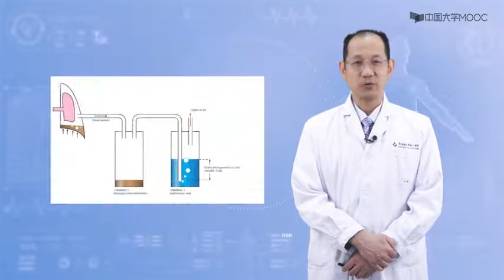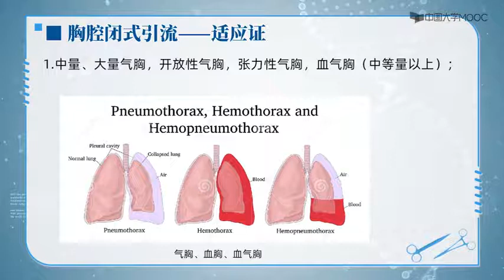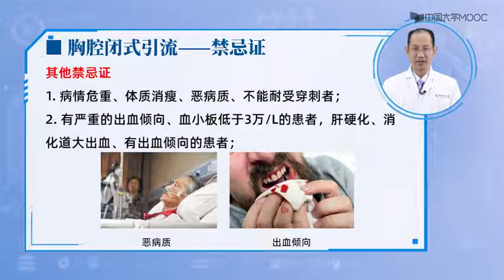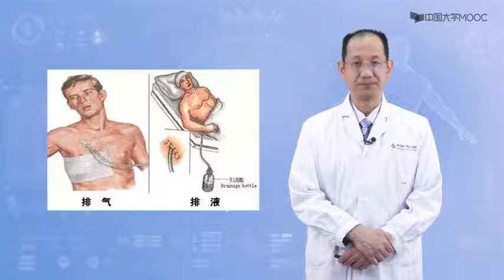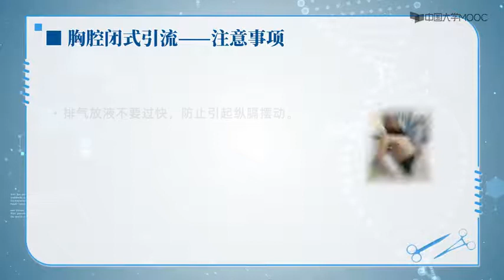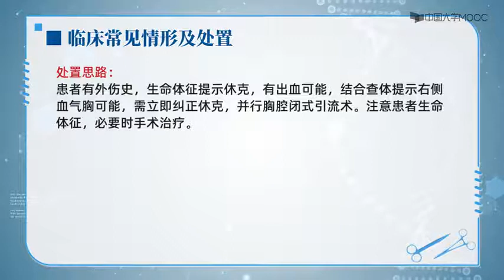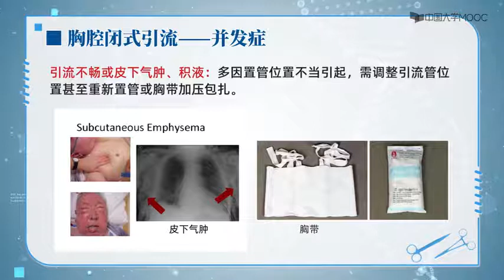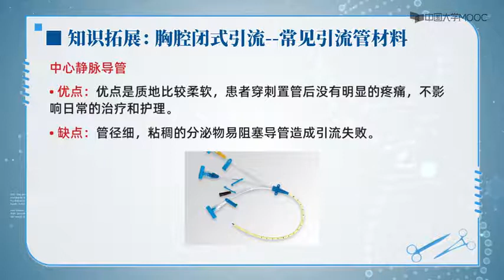临床技能学实操+理论（全集）—— p17 1 18 1 胸腔闭式引流术